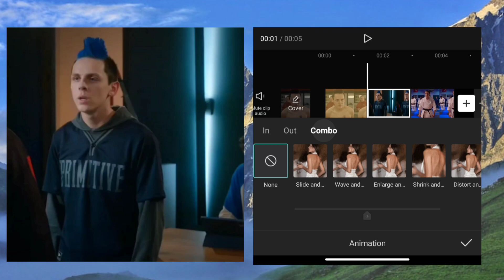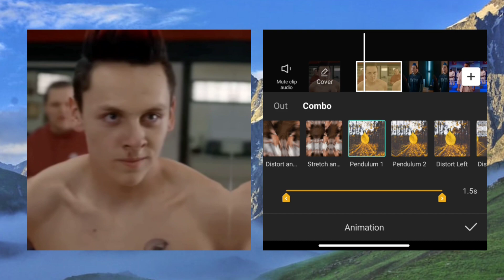Smooth Transition Tutorial On Capcut ✨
in this video I'll show you how to make edits of cobra kai and it's really easy so let's start

Apps Used
-capcut